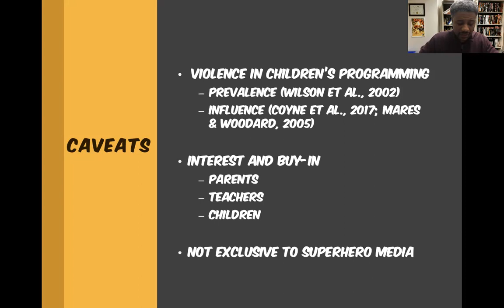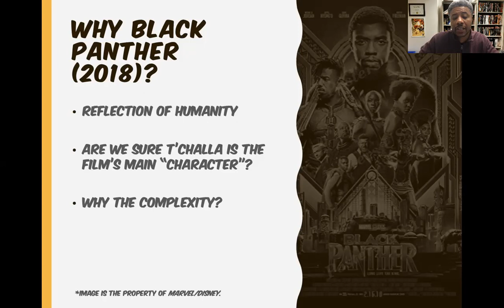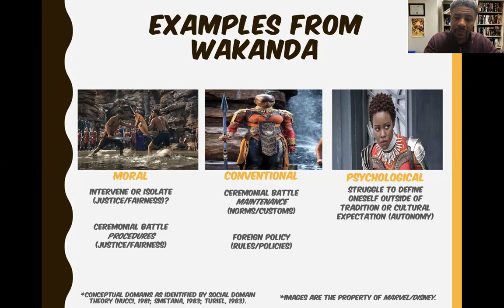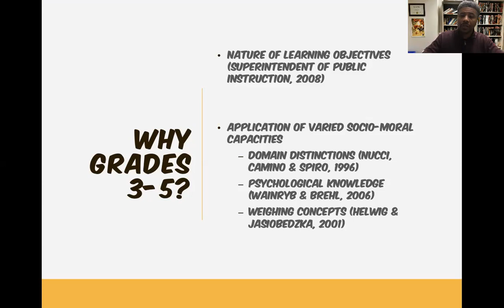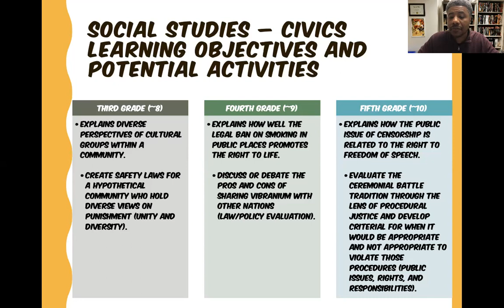The Many Ways of Wakanda: Viewpoint Diversity and Its Implications for Civics Education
Dr. Justin Martin, professor of psychology at Whitworth University, highlights the intersection between the development of socio-moral concepts and how those concepts are portrayed in superhero media. In this presentation, he focuses on Wakanda from Marvel/Disney Studio's "Black Panther" and how these concepts can develop civics education.